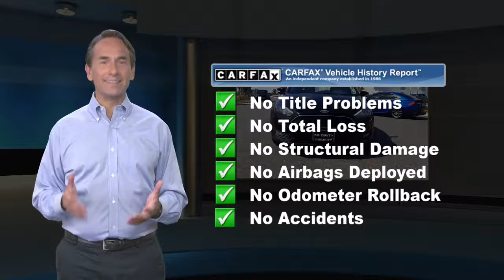Used 2017 Ford Focus SEL, Springfield, VA 194196A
New Price! CARFAX One-Owner. Clean CARFAX. Priority Toyota Springfield offers Free Oil and Filter Changes for life Free Lifetime State Inspections and an Engine Warranty for Life at ZERO cost to our customers... If your concerned about how much life is left in your next used car purchase rest assured we have you covered!! Recent Arrival! 26/36 City/Highway MPG*br**br*Awards:*br*  * 2017 KBB.com Brand Image Awards   * 2017 KBB.com 10 Most Awarded Brands*br*Also includes Priorities FOR LIFE at no additional charge! Oil and Filter changes For Life VA State Inspections For Life and more! See dealer for full benefits package. What are you waiting for? DROP THE MOUSE AND PICKUP THE PHONE!!! .*br**br*Reviews:*br* * Rides comfortably for a small car; feels sporty and secure when going around turns; interior is quiet at highway speeds; lots of available upscale and high-tech options. Source: Edmunds

[RLVID:13863:77ef798ac2d79508:b1b2847c4c400dbc:1]